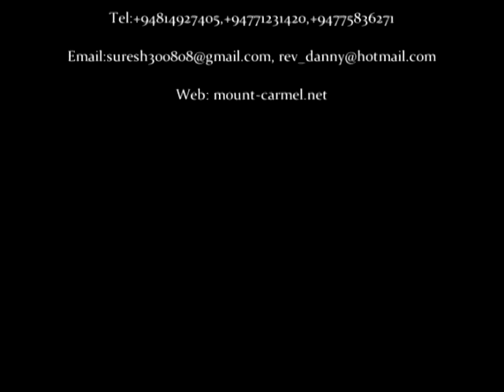சர்வாயுதவர்க்கம் - Armor of God - முழு ஆயதங்களையும் அணியுங்கள் - Rev. Dr. Suresh Ramachandran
சர்வாயுதவர்க்கம் - Armor of God - Tamil Sermon - முழு ஆயதங்களையும் அணியுங்கள் - Rev. Dr. Suresh Ramachandran
இனிக்கும் இலங்கை தமிழில் - எல்லாரும்  எளிதில் புரிந்துகொள்ளும் படியான செய்தி
In the sweet and classic Ceylon Tamil language – Everyone can easily understand Pastor's message. It is a gift of God to him. Let us remember our beloved pastor’s family and his ministries in our everyday prayers. May God use him mightily for His Kingdom according to His master plan. It is absolutely rare to find pure and sound doctrine in the present age that we live in. As we see in 2Corinthians11:4, different Jesus, different Holy spirit, and different Gospels are being preached everywhere by the modern preachers, and the same is accepted by the majority of the people. It is pathetic. The blessedness of our life here on earth and in eternity entirely depends upon the first two verses of  Psalm 1. However we Christians do not do according to those scriptures, rather we have heaped up preachers, pastors, and evangelists for our itching ears. If we read and meditate Holy Bible, we can have the knowledge to know them by their fruits.
Spiritual vision is to see clearly what God wants us to see the world from His point of view. But this spiritual insight can be easily clouded and entangled by “selfish” desires and sinful attitudes. The Bible says a good eye is one that is fixed up on Jesus (Hebrews 12: 1-2).